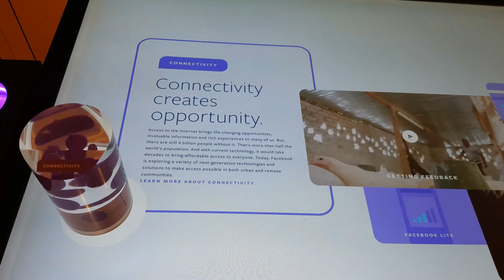Meta (Facebook)' Dublin Office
Meta (Facebook)'s Dublin office invite only event to share the latest tactics and techniques of Instagram and Facebook.